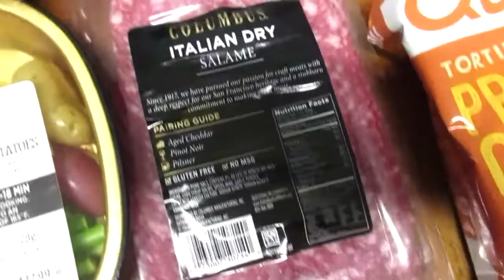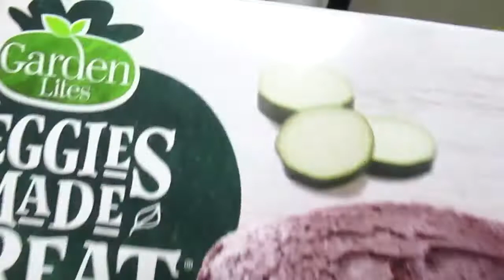REAL LIFE SPEED CLEANING MOTIVATION 2021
Hey guys! Today's video is a REAL LIFE SPEED CLEANING MOTIVATION 2021. I am showing yall a little glimpse of how my cleaning routine works nowadays with a newborn! We are cleaning whatever needs tackling, a grocery haul for the week, and a cute baby girl clothing haul from target and old navy! I hope you guys enjoy today's video!❤

laura_valgreenie